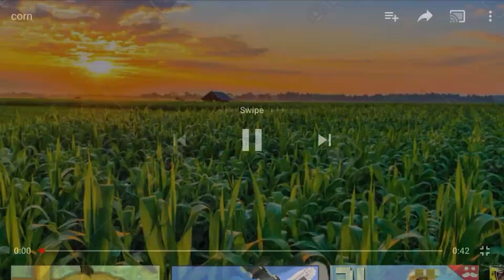so i looked through my videos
video probably comin in like 4 hours